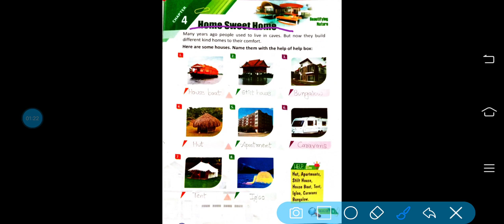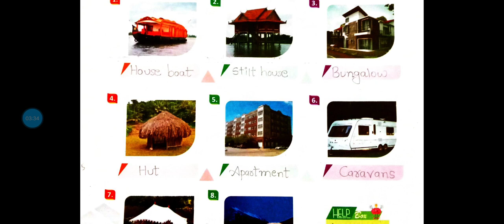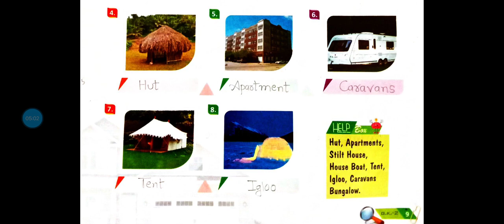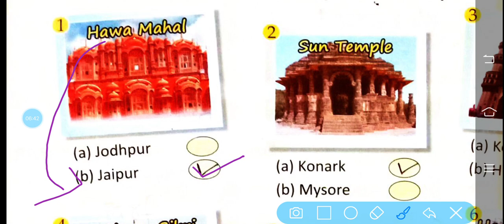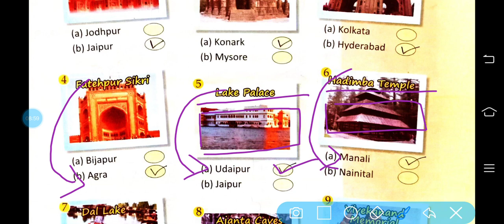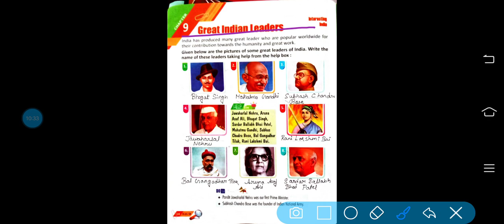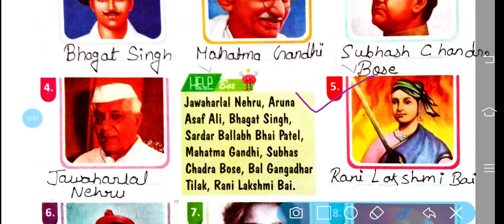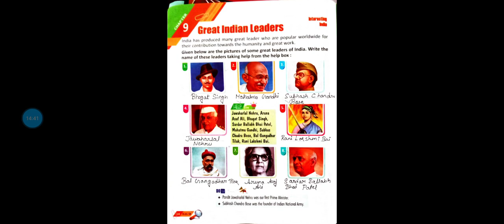GK Class1 16 04 21